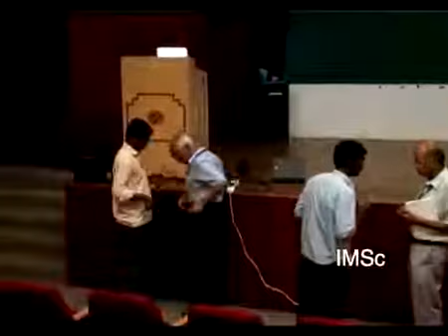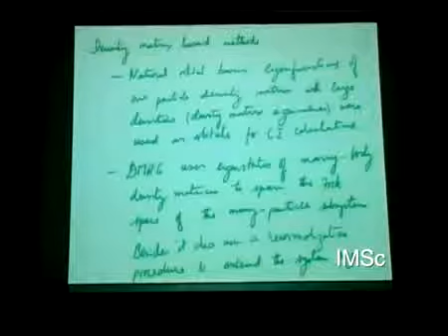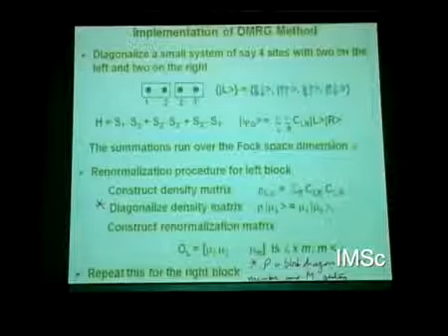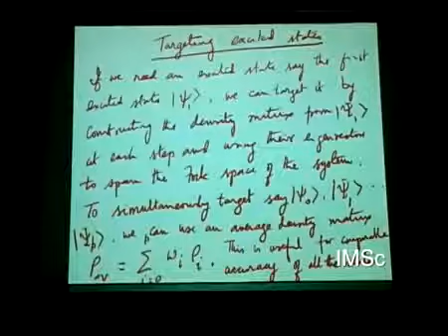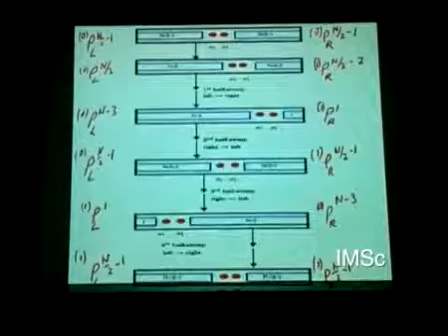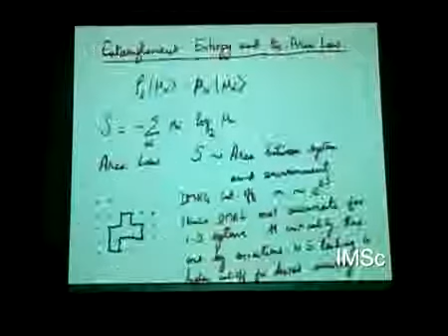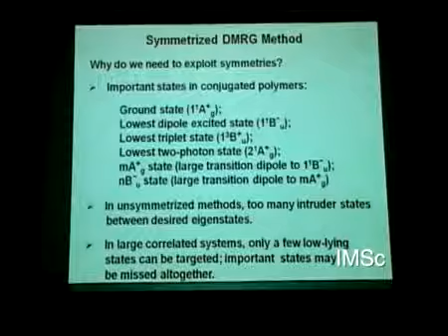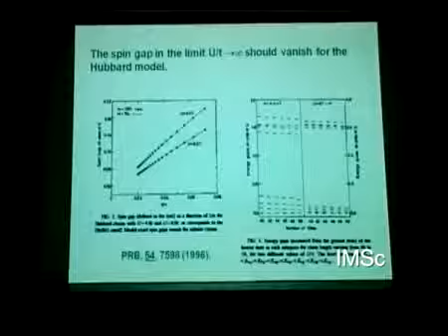Introduction to density matrix renormalization group method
Project Name: Mathematical sciences without walls
Project Investigator: Dr. R. Ramanujam
Module Name: Introduction to density matrix renormalization group method